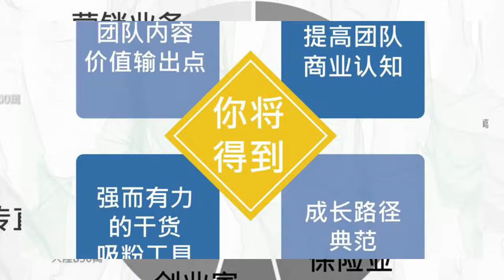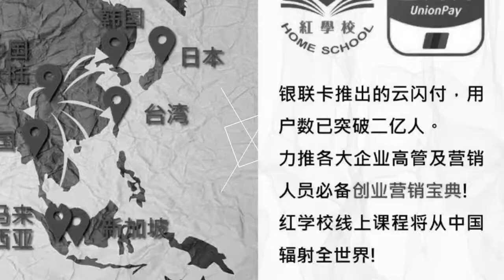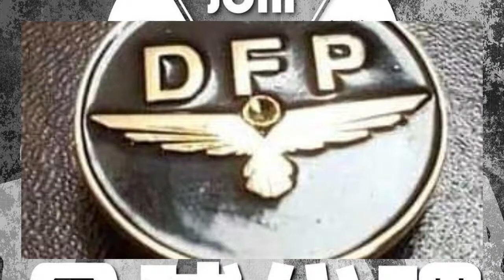DFP 紅學苑.創業營銷寶典~全球線上課程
DFP 紅學苑.創業營銷寶典~全球線上課程,一年提供300堂全球最牛企業之成功密碼丶商業模式、營銷策略之線上視頻課程，一天只要一元RMB!!   現徵全球各城市代理商，共享全球仟億商機!! 全球代理商請洽詢DFP共同創辦人~ David 張 (Line/微信 : david_chang_668 ) ，謝謝!!